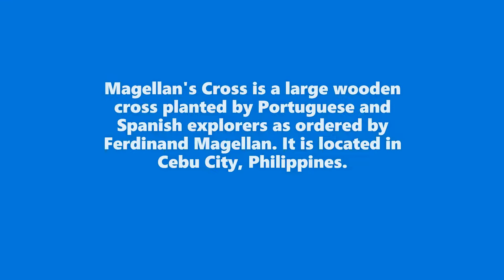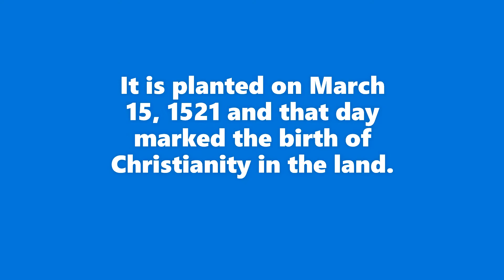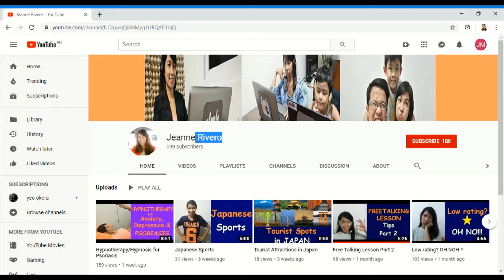Travel Vlog #2 - Magellan's Cross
Magellan's Cross is a large wooden cross planted by Portuguese and Spanish explorers as ordered by Ferdinand Magellan upon arriving in Cebu, Philippines on March 15, 1521. It is standing a Spanish-styled pavilion in Cebu City, Philippines. It is one of the tourist attractions in Cebu because of its history.